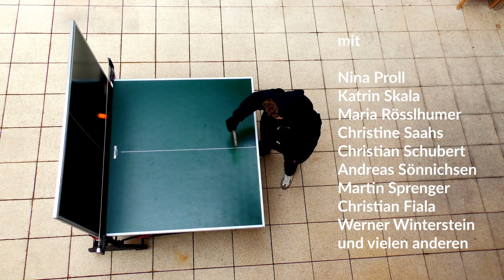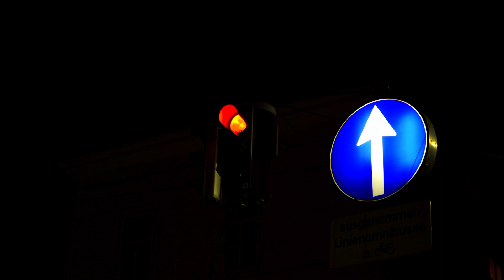Trailer: Lockdown Kinderrechte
Ein Dokumentarfilm von Patricia Marchart und Judith Raunig. 84 Minuten
mit: Katrin Skala, Nina Proll, Maria Rösslhumer, Christine Saahs, Corinne Eckenstein, Silvia Dovits, Alexandra Vöhringer, Laura Rösner, Gerald Hüther, Andreas Sönnichsen, Christian Schubert, Martin Sprenger, Wolfram Proksch, Christian Fiala, Reinhard Raunig- Peneder und Werner Winterstein.

Der Dokumentarfilm LOCKDOWN KINDERRECHTE zeigt erschreckende Auswirkungen der Covid-Maßnahmen auf Kinder und Jugendliche.

Mit dem Film LOCKDOWN KINDERRECHTE wird Kindern und Jugendlichen eine Stimme gegeben, aber auch Expert*innen, die sich mit Kinder- und Jugendgesundheit beschäftigen und Einblick darüber geben können, welche Spuren der Umgang mit der Corona Krise bis jetzt bereits hinterlassen hat und noch weiter hinterlassen wird.
Gemeinsam mit Kindern und Jugendlichen wurde dieser Film entwickelt: Sie haben aus ihrer Sicht gefilmt und zeigen dadurch, wie sich der Lockdown auf ihr ganz persönliches Erleben auswirkt.

Unser Film ist ohne jegliche öffentliche Förderung entstanden.
Somit konnten wir unabhängig arbeiten und waren inhaltlich niemandem verpflichtet.
Wir haben uns dazu entschieden, dass die Doku frei zugänglich für alle sein soll.
Denn wir denken, dass wir so am Meisten verändern können.
Wenn JEDE*R einzelne uns mit einer kleinen Spende unterstützt, können wir unsere Ausgaben decken und auch weitere Filmprojekte planen und realisieren.

Trotz Warnungen etlicher Expert*innen wurden Schulen monatelang geschlossen,  Jugendliche wurden als Virenschleudern bezeichnet und für ihr Verhalten medial mehrfach kritisiert.
Der Mediziner Andreas Sönnichsen hält fest: „Die Maßnahmen bei Kindern machen viel mehr Schaden als Corona. Kritiker werden als Covidioten, Verschwörungstheoretiker und Rechtsextreme abgecancelt. „Ich habe seit dem Lockdown 2700 Stunden gezockt“, hat sich Anna (19) ausgerechnet, die eigentlich ein Work and Travel Jahr in Amerika machen wollte. Jetzt sitzt sie zu Hause und kommt nicht weg.

Kindern wurde implizit die Verantwortung übertragen, die eigenen Großeltern vor einer Erkrankung zu schützen und somit suggeriert, Schuld zu sein, wenn Opa oder Oma nach dem Besuch erkranken würden. „Diese Weltanschauung einer Bedrohung vermittelt man schon den Kleinsten im Kindergarten. Das sehe ich als größtes Problem.“ sagt Nina Proll, eine weitere Protagonistin des Films, die Maßnahmen kritisch hinterfragt und den fehlende Diskurs beklagt. Der Psychoneuroimmunologe Christian Schubert bekräftigt: "Ich finde, dass den Kindern die Würde genommen wird
“Sie werden von Lehrern ins letzte Eck gesetzt und es werden „Blockwarte“ designiert: Das "Kind des Tages" kontrolliert, ob die anderen die Maske ordnungsgemäß tragen, erzählt die Kinderspychiaterin Katrin Skala: "Die Jugendlichen sind eingesperrt mit Eltern die selbst nicht mehr können. Kinder kommen mittlerweile mit schweren Krankheitszuständen zu uns."
„Was hat die Politik bzw. Gesellschaft für diese Gruppe seit Beginn der Pandemie getan? Wurden sie geschützt? Hat die Politik sorgfältig zwischen Nutzen und Schaden der Maßnahmen für Kinder und Jugendliche abgewogen? Nein!" sagt Public Health Experte Martin Sprenger. Und der Neurobiologe Gerald Hüther schließt: Wir werden, wenn dann alles vorbei ist, unsere Kinder sehr um Verzeihung bitten müssen, für das was wir ihnen angetan haben.

Eine Schutzfilm Produktion in Cooperation mit Christian Fiala